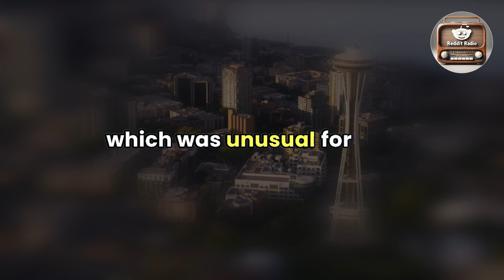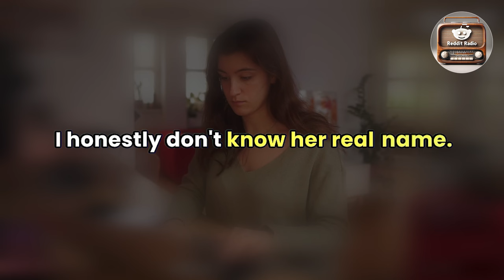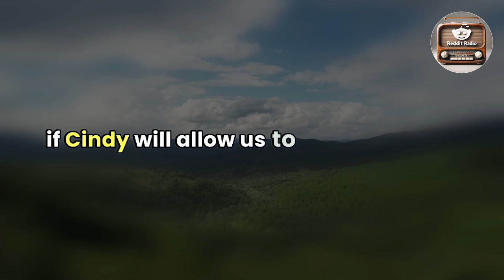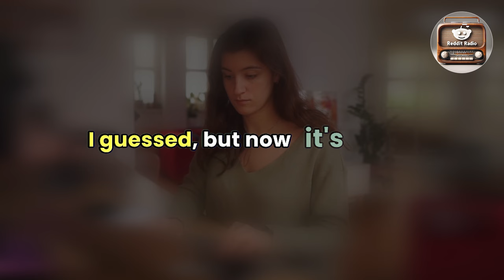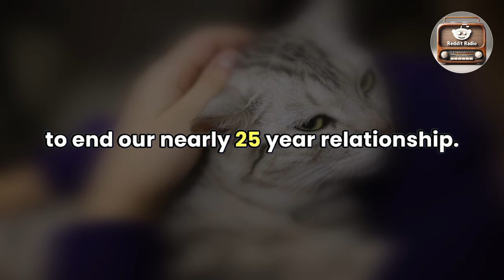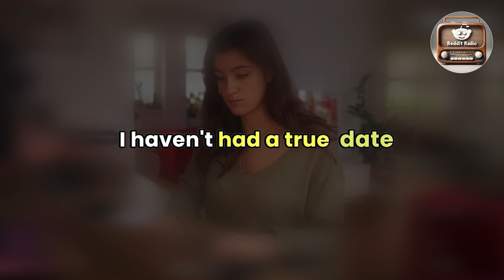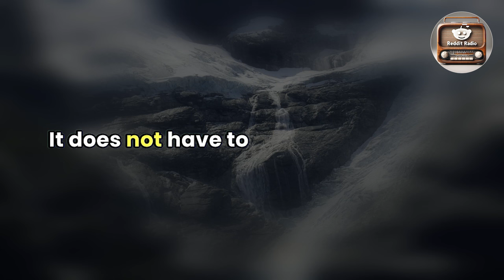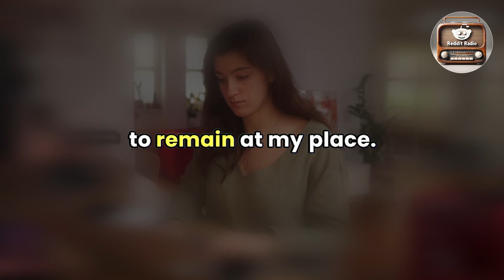My Unfaithful Wife And My Daughter Betrayed Me but I Have Enough Evidence To Get Revenge Audio Story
Join us as a devastated husband uncovers the heartbreaking truth of his wife and daughter's deceit. Armed with irrefutable evidence, he embarks on a quest for retribution that will leave you on the edge of your seat.